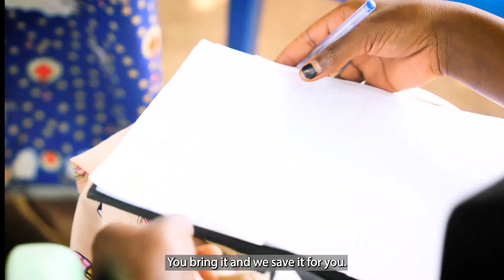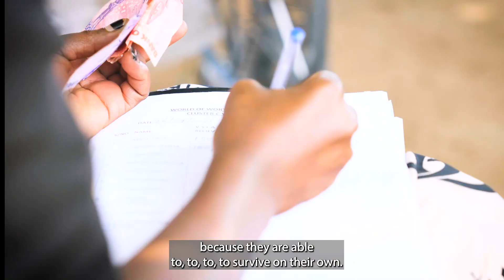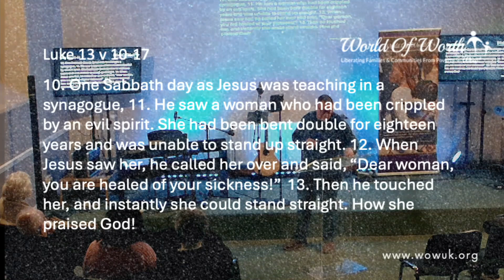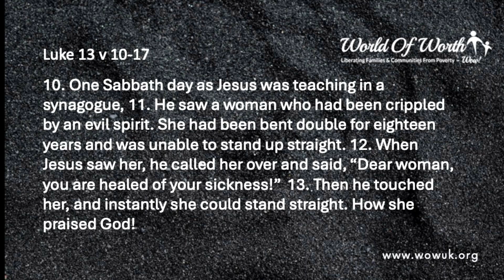Perspective, Position & Posture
Andy David from World of Worth talks about Perspective, Position and Posture, as well as informing us about the work that is happening because of World of Worth!